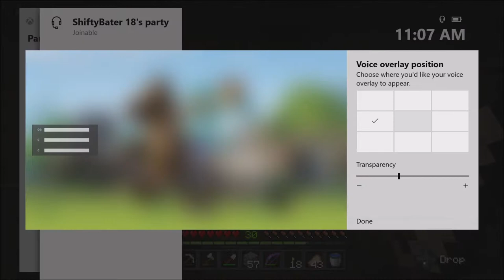WE'RE BACK!! Kicking things off with Minecraft - FT. ShiftyBater 18, GrandLarseny95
For the first day back I decided to keep it simple with Minecraft playing on the world that cheesetoast, brute, and myself started awhile back. Then Noah and Jon decided to get it on the action!!